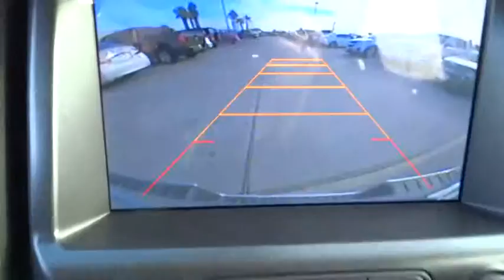2015 Chevrolet Colorado Corpus Christi, Portland, Alice, Kingsville, Victoria, TX F1158403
2015 Chevrolet Colorado
2015 Chevrolet Colorado 2WD LT - Stock#: F1158403 - VIN#: 1GCGSBEA8F1158403

 2118 S Padre Island Dr